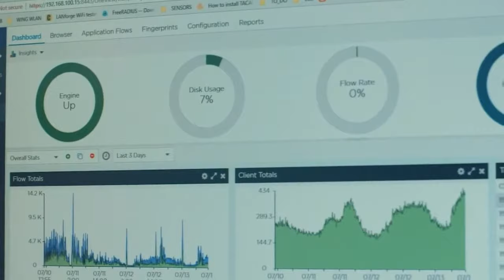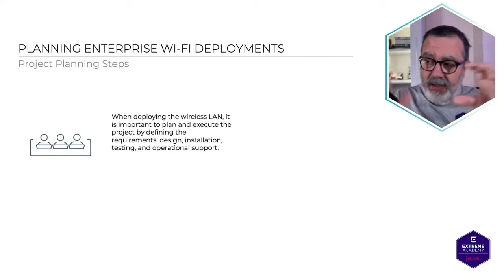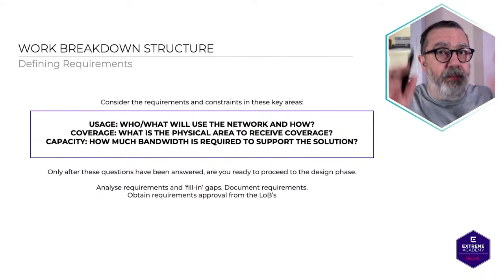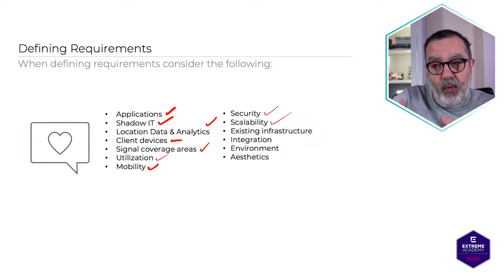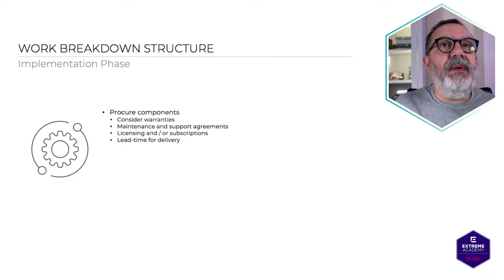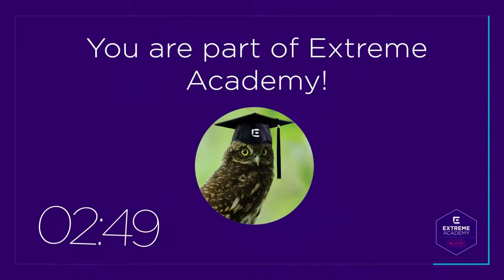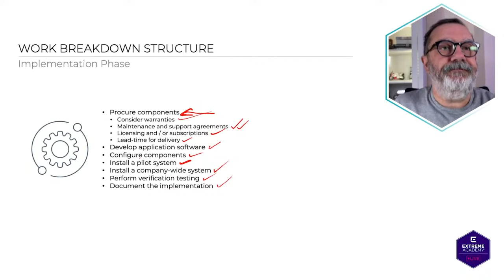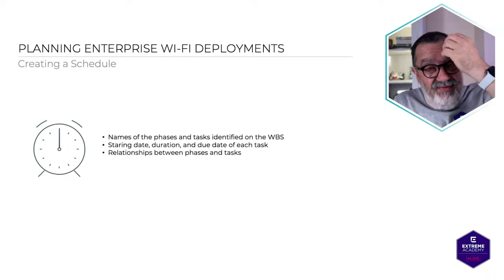Part Four - Building Secure and Robust Wireless Networks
In today's lesson, Isaac takes us through wireless network design best practices that will help you design and build great wireless networks that delight customers and users alike.

Chapters
0:00 Introduction
18:01 Planning Enterprise Wi-Fi Deployments
43:26 Work Breakdown Structure (WBS)
1:20:39 Planning Enterprise Wi-Fi Deployments Cont.
1:55:36 Evaluating The Outcome of a Project

Take notes and be ready to grab some screenshots as there will be homework based on this lesson!

To register for Extreme Academy Live or learn more about the program, please